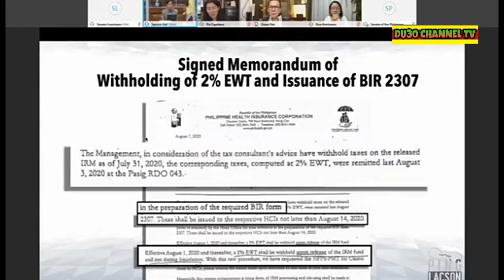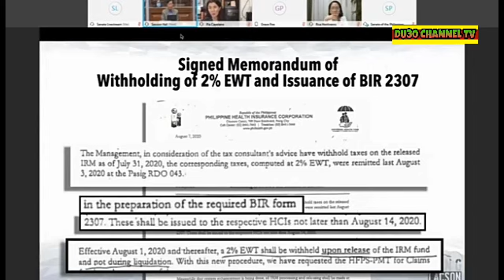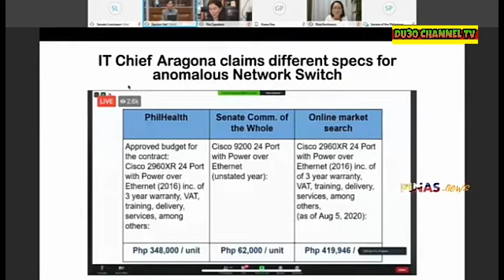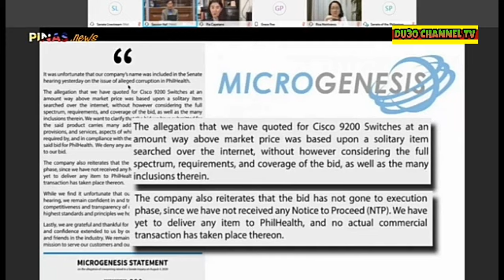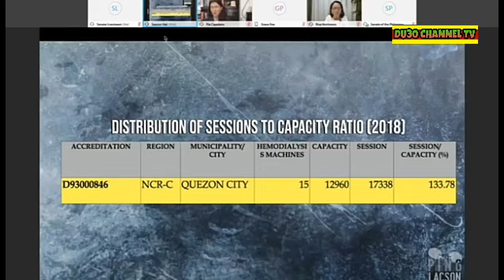Lacson hinatulan ng GUILTY sa pangongorap ng pondo ang mga PhilHealth officials TODAY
Lacson Hinatolan Na ang mga Official ng Phil health Panoorin ang, Breaking News